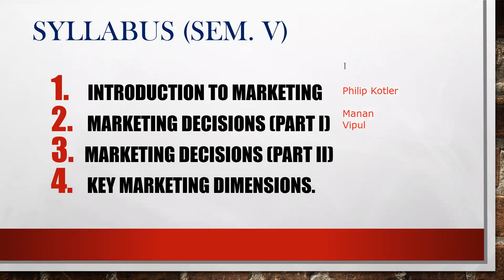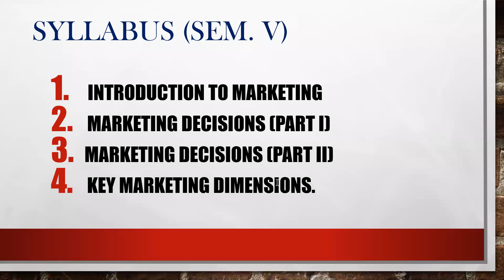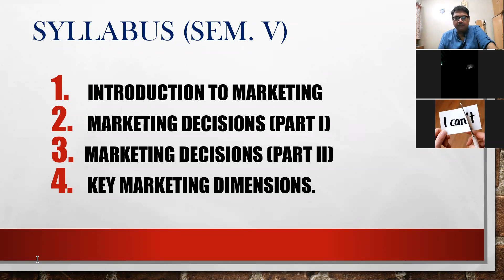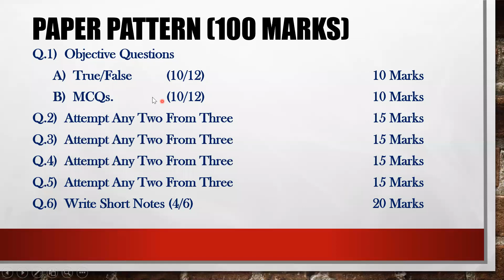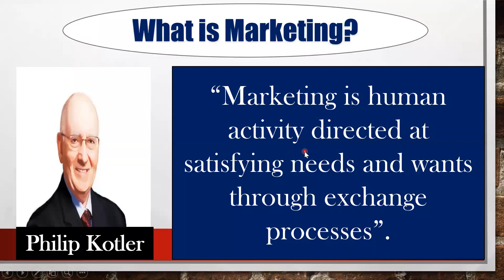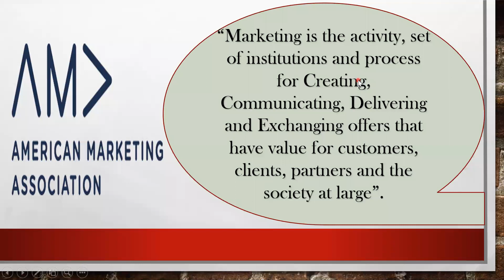Definition of Marketing